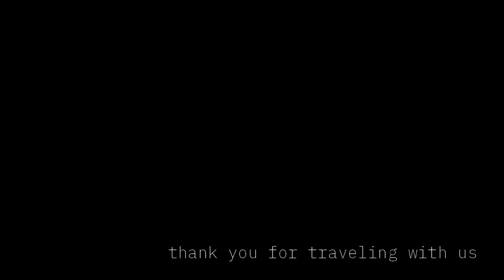Numbers / Computerwelt 2 Kraftwerk Jam Feat. PO-35 Speak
Performing some calculations beep boop.

Showcasing some of the speech muscle from this Pocket Operator, with the song it was really really made to sing.